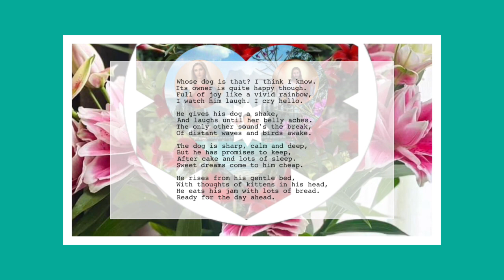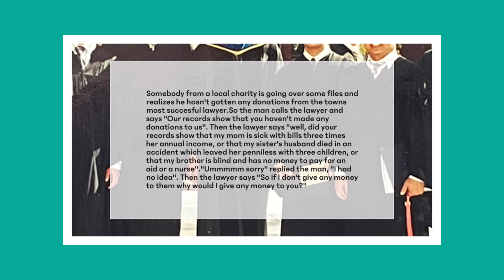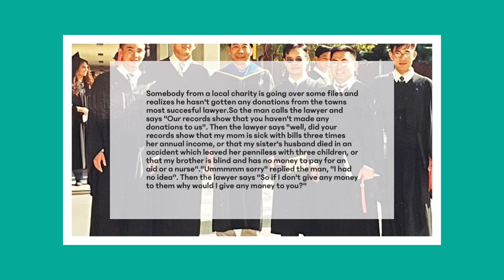Poem and Jokes 130